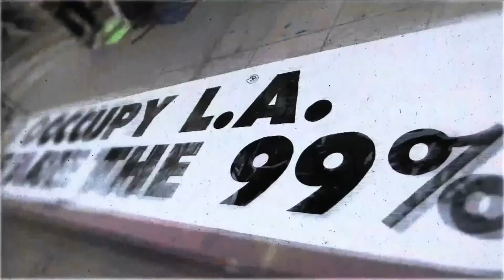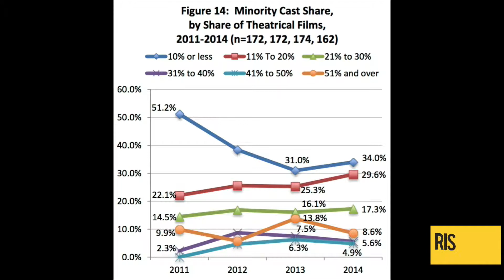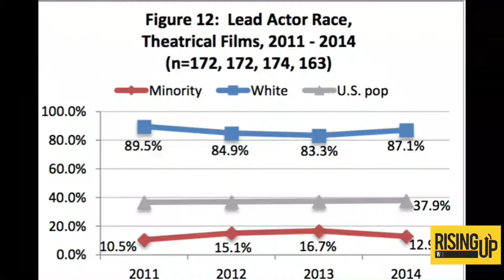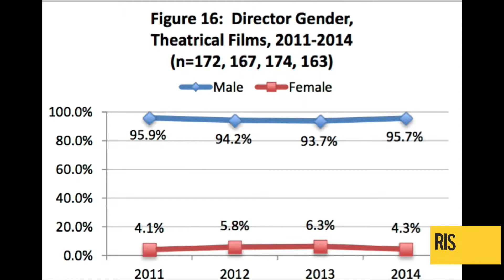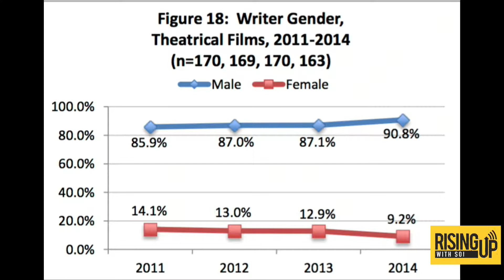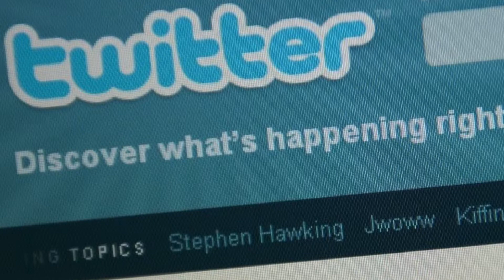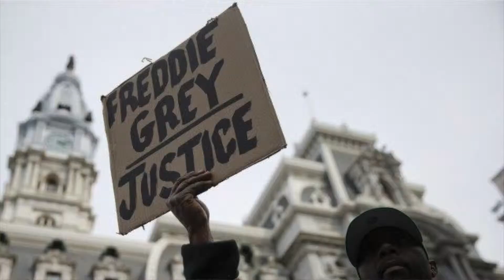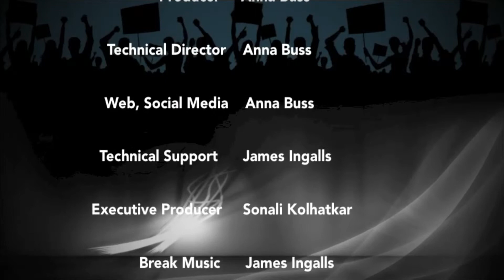Sample Interview on Rising Up with Sonali - Darnell Hunt - 03/07/16